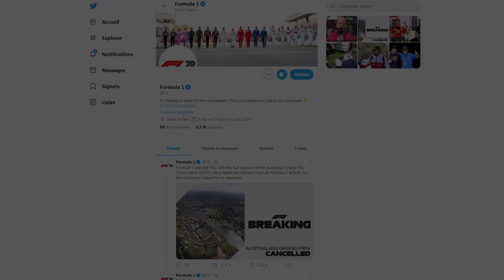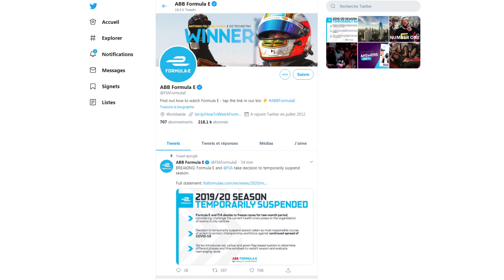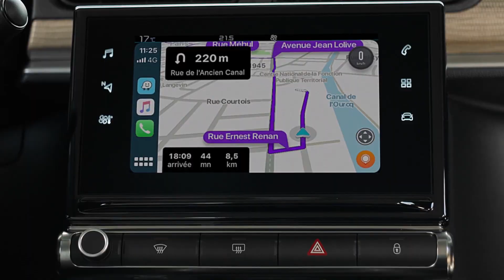Journal TV du 13/03/2020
Bonjour et bienvenue à tous. On parle tarifs aujourd’hui avec l’arrivée sur le marché français de la Citroën C3 restylée et de la nouvelle Seat Leon. Mais avant cela mauvaise nouvelle : la Formule 1 et la Formule E sont impactées par l’épidémie de coronavirus.

Coup de tonnerre dans le monde de la Formule 1. Le Grand Prix d’Australie, première manche de la saison 2020, qui devait avoir lieu ce dimanche 15 mars, a été annulé à cause du coronavirus. Un membre de l’écurie McLaren a en effet contracté la maladie et c’est toute l’équipe britannique qui a été placée en quarantaine, ce qui a inévitablement provoqué son retrait de l’épreuve et conduit la FIA et le promoteur de la F1 à annuler la course. L’épidémie de coronavirus avait déjà provoqué le report du Grand Prix de Chine, qui était programmé en avril prochain. Une seule question se pose désormais : quand la saison de F1 pourra-t-elle commencer ? Probablement pas à Bahreïn la semaine prochaine puisque l’équipe McLaren sera toujours en confinement, ni lors du premier Grand Prix du Vietnam de l’histoire, programmé le 5 avril, qui devrait également être reporté ou annulé. La Chine, les Pays-Bas, l’Espagne et Monaco seraient aussi menacés et dans le paddock il se dit déjà que la saison ne pourrait débuter que le 7 juin prochain, à Bakou, en Azerbaïdjan, initialement prévu comme le 8ème Grand Prix de l’année. Chase Carey, le patron de la F1, a promis de faire des annonces dans les prochains jours…
Autre mauvaise nouvelle liée au coronavirus : le championnat du monde de Formule E est lui temporairement suspendu. Après l’annulation ou le report des manches devant se dérouler à Sanya, Rome et Jakarta, la FIA a décidé de geler toutes les courses pour une durée de deux mois. Les E-Prix de Paris et Séoul, qui devaient se tenir respectivement le 18 avril et le 3 mai, sont donc mis entre parenthèse. Affaire à suivre, là encore.

Pour se changer un peu les idées sachez que deux des plus grosses nouveautés de ce début d’année 2020 sont aujourd’hui disponibles à la commande : la Citroën C3 restylée et la Seat Leon de quatrième génération.
Chauvinisme oblige, on commence par la Française dont le ticket d’entrée est fixé à 14.800€. A ce tarif, vous avez droit au moteur essence PureTech de 82 ch, associé à une boîte de vitesses manuelle à 5 rapports, et à la finition "Live" qui comprend de série l’alerte de franchissement involontaire de ligne, la reconnaissance des panneaux de signalisation ou encore un régulateur/limiteur de vitesse. En diesel, les prix débutent à 18.800€ avec le BlueHDi 100, la boîte manuelle 5 rapports et le deuxième niveau « Feel » qui ajoute les rétroviseurs extérieurs électriques et dégivrants ainsi que la climatisation. La nouvelle Citroën C3 restylée arrivera dans les concessions à partir du mois de mai.

De son côté, la nouvelle Seat Leon attaque à 21.370€ avec des jantes alliage 16 pouces, une climatisation automatique et un écran tactile de 8,25 pouces. Côté moteurs, cinq blocs sont proposés au lancement pour des puissances allant de 110 à  150 ch. Plus tard, d'autres blocs viendront compléter la gamme dont un hybride rechargeable de 204 ch prévu pour le mois de juin. La version break Sportstourer est elle déjà disponible et s’affiche à partir de 29.000€ avec le 1.5L TSI essence de 150 ch. Salut !